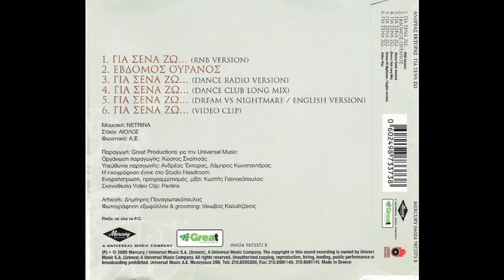Για σένα ζω (Dance radio version 2005) - Ανδρέας Έκτορας